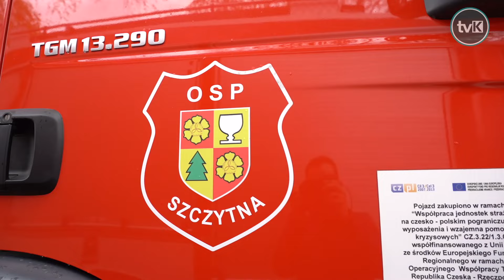Otwarcie remizy strażackiej w Szczytnej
W Szczytnej uroczyście otwarto remizę strażacką oraz przekazano samochód pożarniczy dla Ochotniczej Straży Pożarnej.